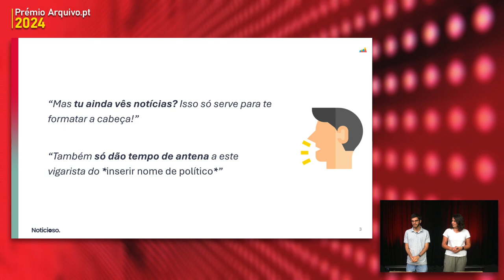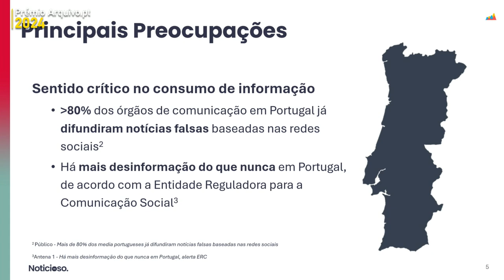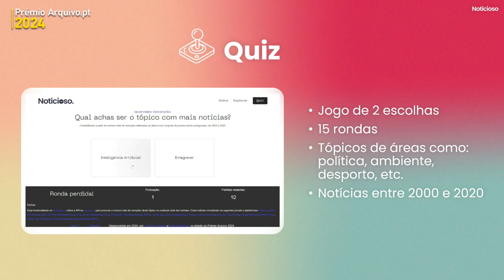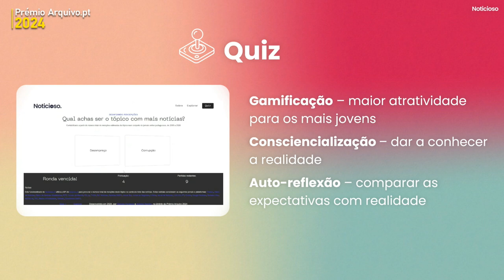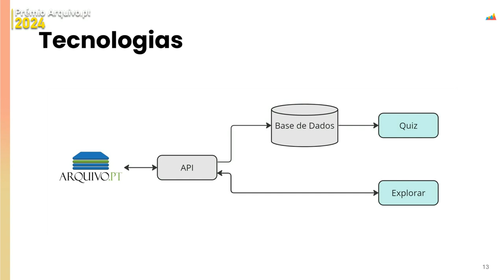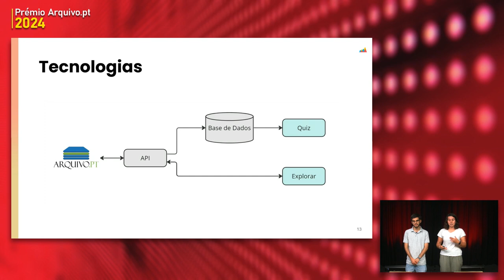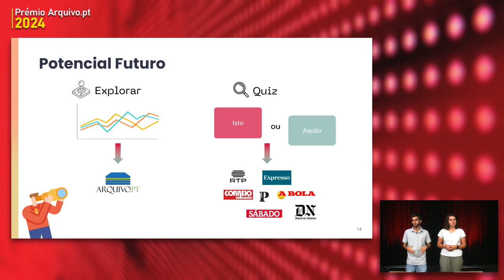2024 Premio Arquivo Noticioso PGM estudio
O vencedor do prémio no valor de 10 000 euros foi o trabalho “Noticioso - Desafiar percepções” desenvolvido por Carmen Fonseca e António Ramiro (Equipa Cubbo).

"Noticioso" é uma plataforma em que o utilizador pode comparar a cobertura mediática sobre diversos temas através de um jogo (Quiz). Permite ainda explorar tendências ao longo do tempo através de uma ferramenta analítica. Acha que conhece bem as notícias portuguesas? Venha descobrir.

Por exemplo, qual o tópico com mais notícias entre 2000 e 2020: Aquecimento global ou Sporting? Os dados do Arquivo.pt dizem que foi o Sporting.